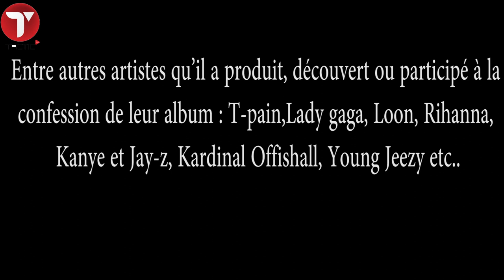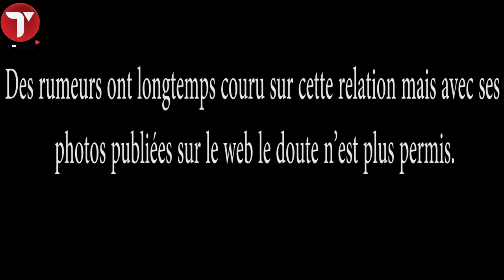Voici le frère d’Akon, Bu Thiam qui sort avec la fille de la très célèbre Diana Ross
Bu Thiam, le petit frère de notre Akon international sort avec l’actrice afro-américaine Trace Ellis Ross. Pour rappel Bu Thiam occupe le poste de Vice-Président de Def Jam Records et est aussi co-dirigeant des entités Konvict.
Des rumeurs ont longtemps couru sur cette relation mais avec ses photos publiées sur le web le doute n’est plus permis. Tracee Ellis Ross est une star du petit écran qui joue dans des séries telles Girl friends, Lifestyle ou encore CSI Crime Scène Investigation.